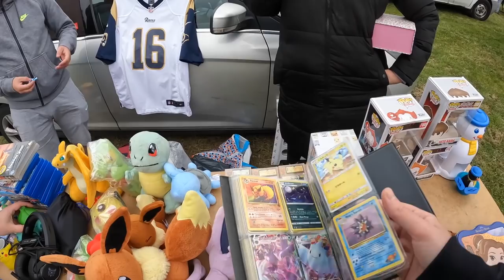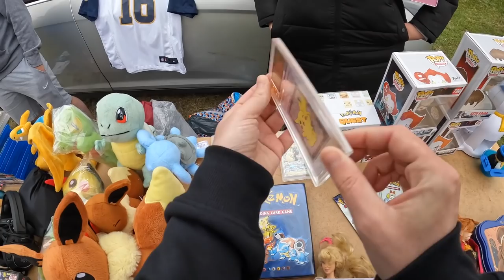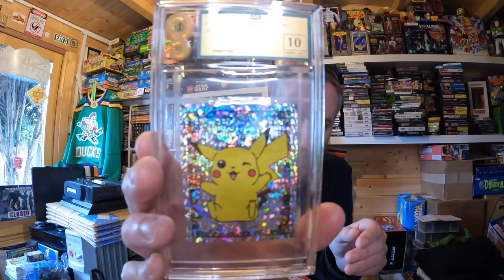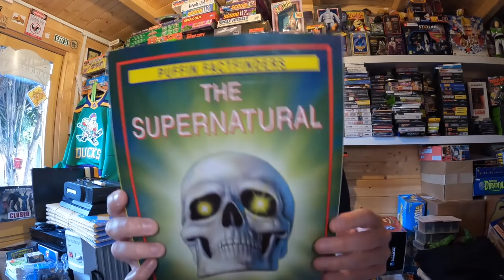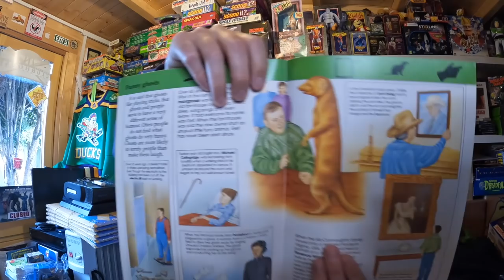LIVE CAR BOOT SALE!! With other RETRO collectors!!! Lets see what we can find?!?!?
My latest boot sale adventures, LETS GO!!!

I want to bring you on the journey with me and show you the things I experience on my travels and what I pick up!